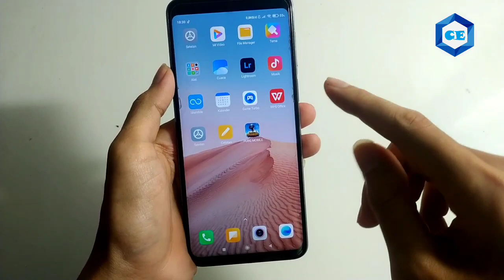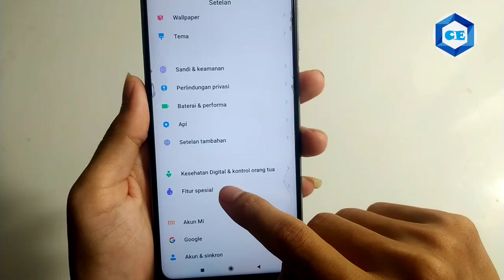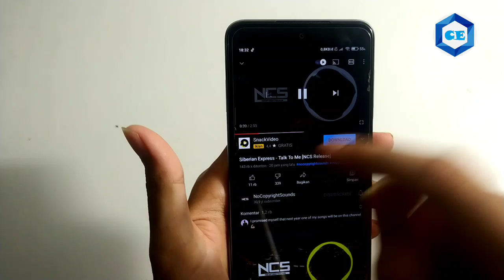Cara Putar Suara Video Youtube Saat Posisi Layar HP Mati Tanpa Langganan Youtube Premium - Xiaomi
halo bosku selamat datang kembali di channel cah electro ya di video kali ini kita bahas sesuai judul yaitu bagaimana cara memutar video youtube dengan posisi layar hp dalam keadaan mati, tetapi video youtube tetap berjalan di latar belakang dan suara atau musik dari youtube tetap berjalan saat layar hp kita mati.

youtube latar belakang apk,
youtube latar belakang layar mati,
youtube latar belakang iphone,
youtube latar belakang android,
youtube latar belakang terbaru,
youtube latar belakang gratis,
cara membuat youtube latar belakang,
apk nonton youtube latar belakang,
cara bikin latar belakang youtube,
youtube berjalan di latar belakang,
youtube bisa latar belakang,
latar belakang banner youtube,
cara memainkan youtube latar belakang,
cara membuat latar belakang youtube,
cara nonton youtube latar belakang,
cara mengubah latar belakang youtube menjadi hitam,
cara mengaktifkan latar belakang youtube premium,
cara ganti latar belakang youtube 2021,
cara memainkan youtube latar belakang iphone,
youtube di latar belakang android,
download youtube latar belakang,
cara edit latar belakang youtube,
cara membuat latar belakang youtube gaming,
cara ganti latar belakang youtube 2020,
cara kasih latar belakang youtube,
cara mengaktifkan latar belakang youtube,
youtube musik latar belakang,
cara nonton youtube latar belakang iphone,
cara ngasih latar belakang youtube,
putar youtube latar belakang,
cara pasang latar belakang youtube,
cara play youtube latar belakang,
youtube premium latar belakang,
putar youtube latar belakang iphone,
plp latar belakang youtube,
putar youtube latar belakang samsung,
aplikasi youtube latar belakang tanpa iklan,
trik youtube latar belakang,
tutorial youtube latar belakang,
ukuran latar belakang youtube,
cara ubah latar belakang youtube,
cara memasang latar belakang youtube 2021
putar video youtube di background,
putar video youtube di background iphone,
cara putar video youtube di tv,
cara mengatasi video youtube putar otomatis,
cara putar video youtube di background,
video youtube tidak bisa diputar di android,
video youtube tidak bisa diputar di laptop
youtube layar mati apk,
cara setel youtube layar mati,
cara dengar youtube layar mati,
cara memutar youtube layar mati iphone,
youtube bisa layar mati,
cara buka youtube layar mati,
biar layar mati youtube jalan terus,
buka youtube layar mati iphone,
cara memutar youtube layar mati,
cara nonton youtube layar mati,
cara memutar youtube layar mati hp oppo,
cara memutar youtube layar mati hp vivo,
cara memutar youtube layar mati hp xiaomi,
cara memutar youtube layar mati di iphone,
cara mendengarkan youtube layar mati di iphone,
aplikasi dengerin youtube layar mati,
cara memutar youtube layar mati hp samsung,
cara nonton youtube layar hp mati,
kenapa nonton youtube layar mati sendiri,
memutar youtube layar mati,
cara membuka youtube layar mati,
cara memutar youtube layar mati tanpa chrome,
nyetel youtube layar mati,
nonton youtube layar mati xiaomi,
aplikasi nonton youtube layar mati,
nonton youtube layar mati iphone,
cara nonton youtube layar mati iphone,
putar youtube layar mati,
aplikasi putar youtube layar mati,
apk pemutar youtube layar mati,
cara memutar youtube layar mati samsung,
setel youtube layar mati,
cara setel youtube layar mati iphone,
cara setel youtube layar mati xiaomi,
cara memutar youtube layar mati tanpa aplikasi,
tutorial youtube layar mati,
layar youtube tidak mati,
youtube vanced layar mati,
youtube yang bisa layar mati
youtube premium gratis xiaomi,
youtube premium gratis 2021 apk,
youtube premium gratis hack apk,
youtube premium gratis apk 2019,
youtube premium gratis apk,
youtube premium gratis 3 bulan,
youtube premium gratis vanced,
youtube premium gratis ios 14,
youtube premium gratis apk 2021,
youtube premium gratis apk mediafıre,
youtube premium gratis androfanaticos,
youtube premium gratis apk pc,
cara mendapatkan youtube premium gratis 1 bulan,